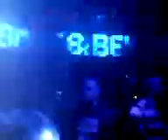Above & Beyond - Queen Paris vidéo 3